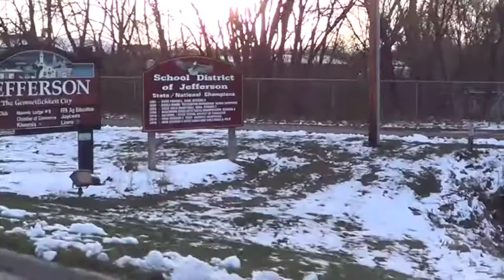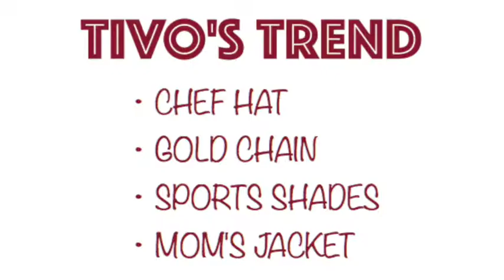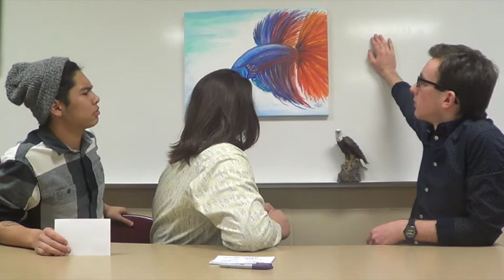The Nest - "You Think You Get Tea?" (Season 2, Episode 1)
JHS Mass Media is proud to present the second season premiere of The Nest, an online talk series produced by the students of Jefferson High School (Wisconsin).  Join hosts Justin Wesley, Tivo Renteria, and Isaac Tackman as they discuss a range of topics.

In this episode, the hosts discuss the following:

- How they earned their hosting roles
- What their spirit vegetable is
- What the next hottest trends should be
- The Netflix original series Stranger Things
- The JHS Short Film Festival
- And more

Also in this episode, segment hosts Jake Bebee and Trevor Mengel interview fellow student and Mass Media correspondent Andie Taft about -- well, watch their original segment titled "Tea'd Off" to find out.

Having studied the elements of news, journalistic ethics, interviewing skills, and much more in class, our Mass Media students are working hard to present quality content that both informs and entertains.